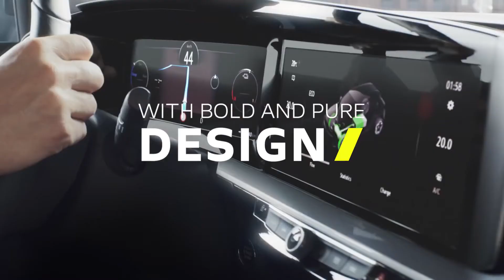Niezwykłego 2021! 🥂 Wbrew przeciwnościom niech pozytywnie zaskoczy i zachwyci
Z czym w 2021? 🍾 Zobacz na jednominutowym filmie - podsumowanie 2020 roku. Zapraszamy do Dixi-Car już 4 stycznia.